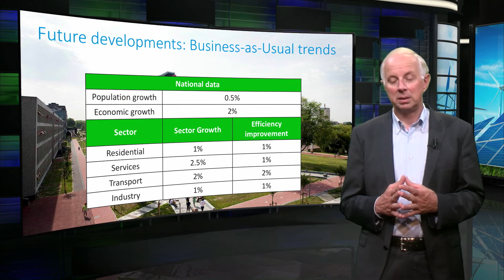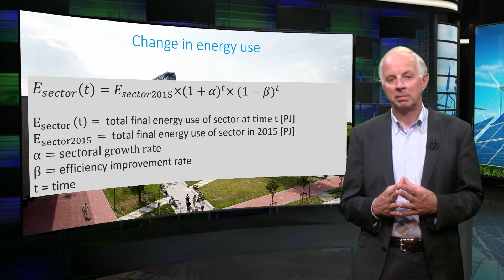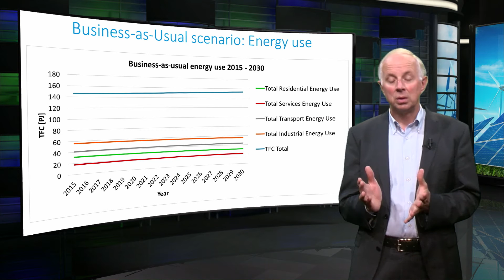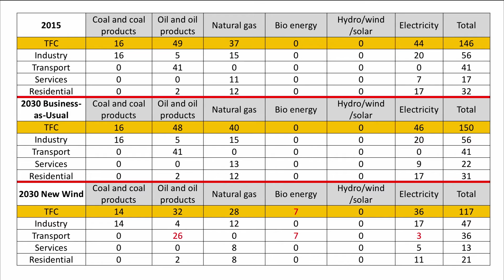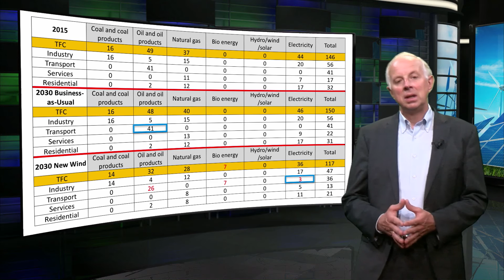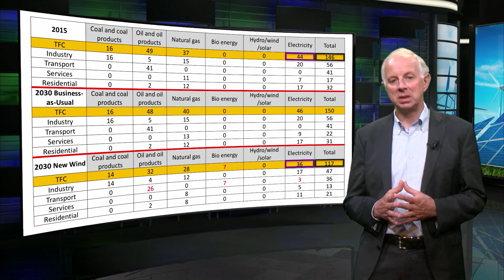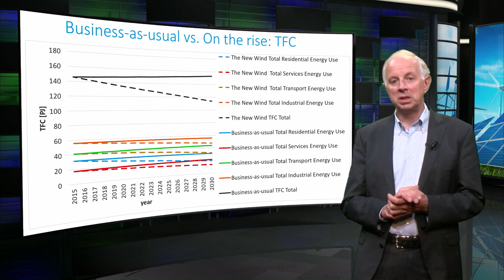Future energy demand - Sustainable Energy - TU Delft